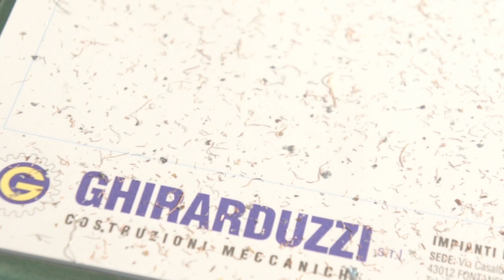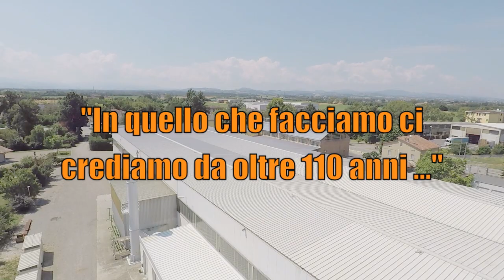GHIRARDUZZI - Mission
Crediamo da oltre 110 anni nel rispetto della natura, della vita, della terra... pensiamo e costruiamo macchine e impianti che aiutano a preservare e conservare questi valori.
Solo con uno sviluppo eco sostenibile possiamo progredire in un giusto equilibrio tra uomo e pianeta terra.
Recupero, riciclo, abbattimento delle emissioni, valorizzazione delle materie prime, sono da sempre la missione in cui crediamo.